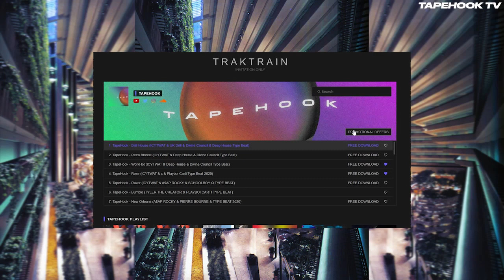Deep House & ICYTWAT & Divine Council Type Beat 2020 "DeeWaves" Prod by TapeHook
-  AUDIO FASHION  -
- LIVELONGWAVES -

IGOR
ASAP ROCKY
TESTING
RODDY RICH
TRAVIS SCOTT
ASTROWORLD
FREE BEAT 2020 FREE TYPE BEAT 2020
PIERRE BOURNE
TLOP 4
KANYE WEST
DABABY SUGE
LIL NAS X
YBN CORDAE BAD IDEA
YBN CORDAE THE LOST BOY
21 SAVAGE A LOT
21 SAVAGE I AM  I WAS
J COLE DREAMVILLE